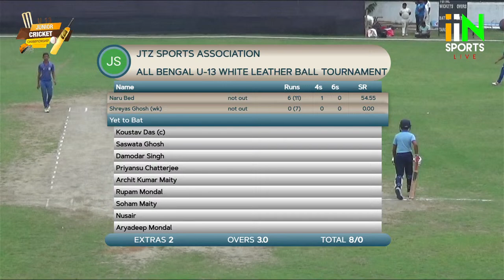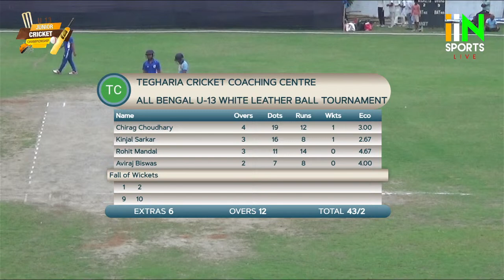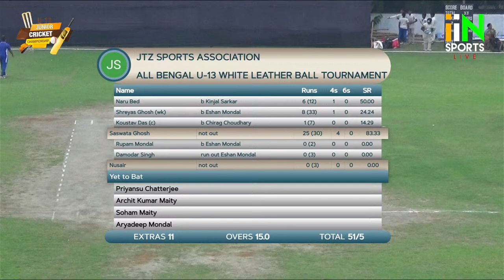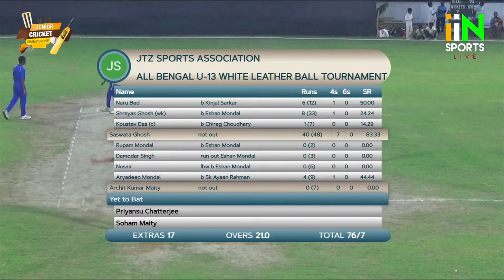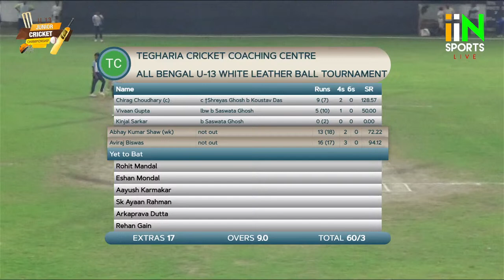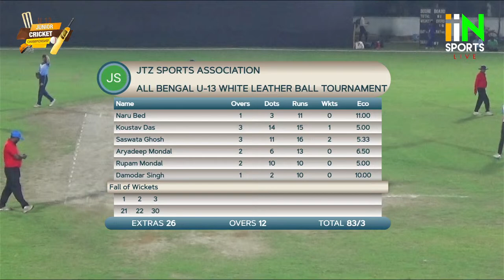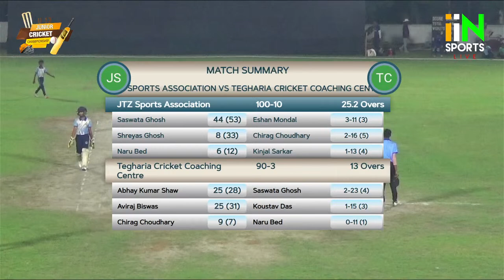TEGHORIA CRICKET COACHING CENTER VS JTZ SPORTS ASSOCIATION || U-13 TOURNAMENT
ALL BENGAL U-13 WHITE LEATHER BALL TOURNAMENT
ORGANIZED BY -PARK WELFARE ASSOCIATION
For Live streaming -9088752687